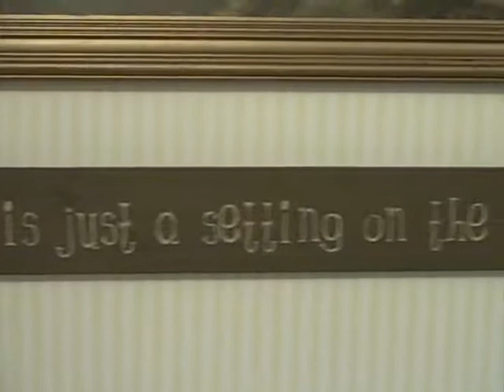Depression Recovery Moment #4: Look Your Best